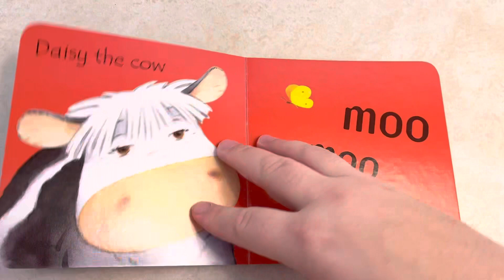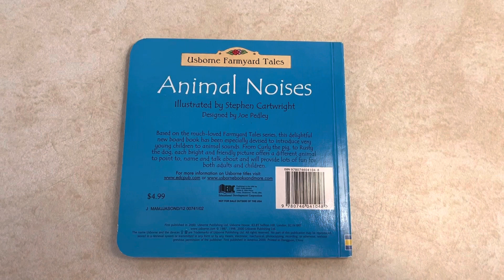“Animal Noises” Read-Aloud and Sounds on Saylor’s Playground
いいねと購読してください
Hãy thích và đăng ký